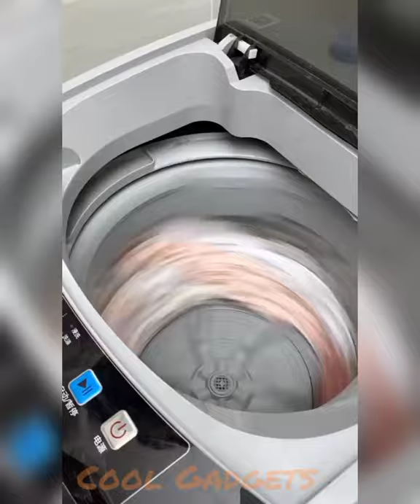Laundry ball Washing machine#shorts#gadgets#amazing washing machine#tech#tech gadget#tech lover#Diy#